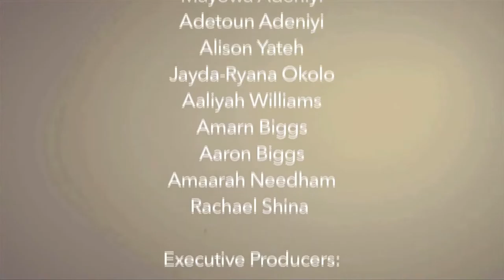(Series 2) Week 4 - Healthy Eating With GCDA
Quickly learn how to make this delicious Brown Rice Salad & Smoked Mackerel. And then indulge in a sweet but healthy Apricot Compote. Presented by Fay Williams from Greenwich Co-operative Development Agency